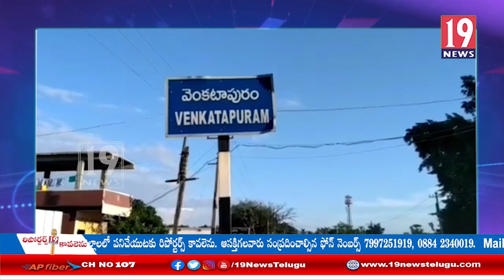ఎరువులు విత్తనాలు దుకాణాలలో వ్యవసాయశాఖ అధికారులు దాడులు: ములుగు జిల్లా